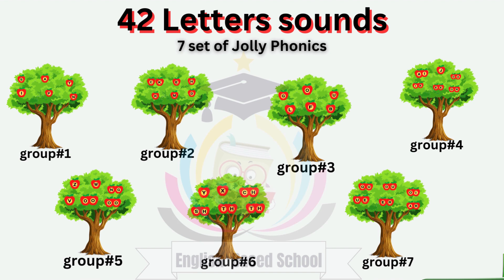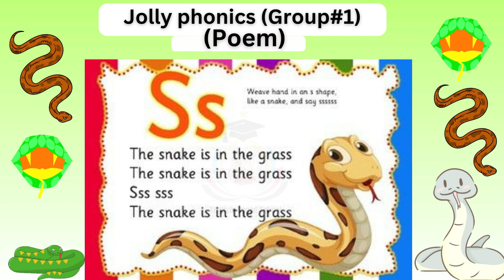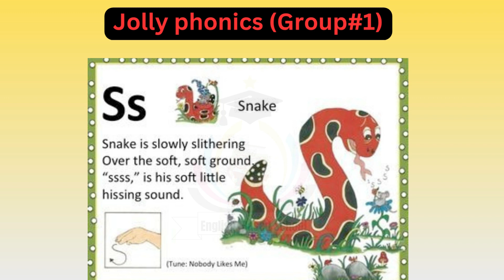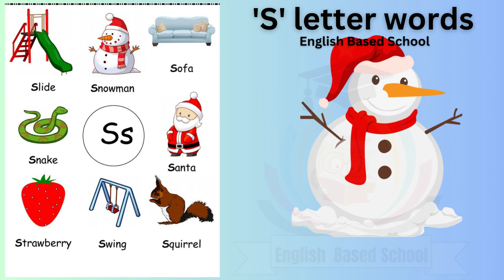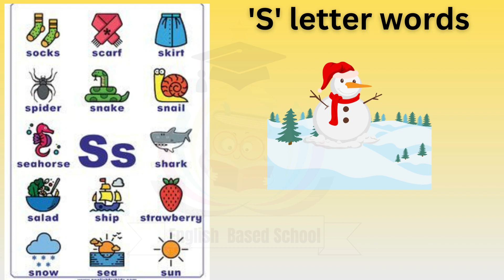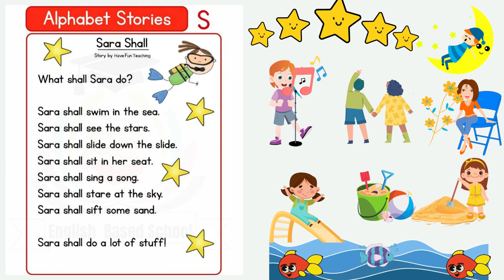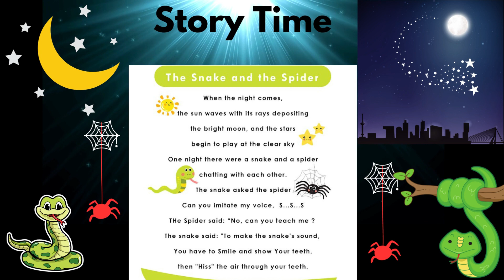Learn Jolly Phonics Letter S: Sound, Song, and Story| Let's Dive into Letter S |English based School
🔤 Jolly Phonics Letter S: Sound, Song, and Story! 🔤

Welcome to a captivating journey into the world of Jolly Phonics, where learning letters and sounds becomes an exciting adventure! In this video, we're diving deep into the magical realm of Letter S.

🎵 Sing Along: We'll start by singing the catchy Jolly Phonics song for Letter S. With a tune that's as lively as the sound itself, you'll be amazed at how quickly the sound sticks in your mind.

📖 Storytime: Join us as we embark on a delightful story featuring words that begin with the marvelous Letter S. As we journey through the story, you'll hear the sound in action and start recognizing it in different contexts.

🎈 Interactive Activities: Learning is all about fun, and we've prepared interactive activities that will keep you engaged and excited. From tracing the letter to discovering objects that start with S, you'll get hands-on experience that cements your understanding.

🤹‍♂️ Play and Learn: We believe in learning through play! Watch as we incorporate games and playful exercises to reinforce your knowledge of the Letter S sound. Get ready to laugh and learn at the same time.

🌈 Creativity Unleashed: Get your coloring pencils and creativity flowing! We've included a coloring session where you can color in objects related to Letter S. Plus, we encourage you to come up with your own S-themed words and share them with us.

🚀 Join the Phonics Adventure: Jolly Phonics Letter S is not just a sound—it's a key to unlocking the world of reading and communication. By the end of this video, you'll be equipped with the tools to recognize and pronounce the Letter S sound confidently.

📚 Educational and Entertaining: Our goal is to make learning a joyous experience. Whether you're a teacher, a parent, or a curious learner, this video offers a blend of education and entertainment that makes grasping the Letter S sound effortless and enjoyable.

Get ready to immerse yourself in the world of Jolly Phonics Letter S. Let's learn, play, and conquer the sound together. Are you excited? Let's dive in!

Jolly Phonics
Letter S
Phonics for Kids
Learn Alphabet Sounds
Educational Videos
Children's Learning
Preschool Phonics
Letter S Song
Phonemic Awareness
Learning Through Play
Interactive Learning
Kids' Activities
early chidhood education
english based school
Language Development
Reading Readiness
Phonics Games
Teaching Phonics
Alphabet Recognition
Letter Sounds
Storytime for Kids
English Based School
rhym for children